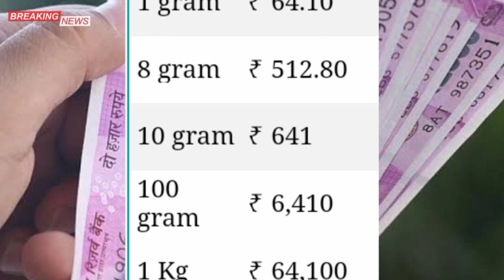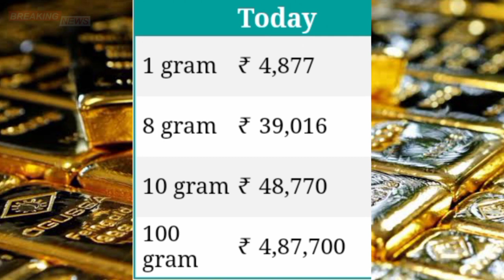આજનો સોનાં ચાંદી નો ભાવ | Gold Silver Price Today | Gujarat News Live સમાચાર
Gujarat News Live Today સમાચાર સોનાં ચાંદી અને Platinum નો તાજા ભાવ.

Platinum Price Today
INDIA NEWS PETROL DIESEL

              🕉️  MAHADEV HAR  🕉️

22 કેરેટ સોના નો ભાવ
24 કેરેટ સોના નો ભાવ
1 ગ્રામ સોનાનો ભાવ
8 ગ્રામ સોનાનો ભાવ
10 ગ્રામ સોનાનો ભાવ
100 ગ્રામ સોનાનો ભાવ
1કિલો સોનાનો ભાવ
Platinum no ભાવ
તાજા સમાચાર
આજ ના સમાચાર સોનાં ચાંદી નાં
ગુજરાતી સમાચાર
સોના ચાંદી નાં તાજા સમાચાર
ગુજરતી સમાચાર

Community price
22,24 Carat gold Rate
22,24 Carat gold bhav

18 Carat Sone ka kya bhav hai
22 carat Sone ka kya bhav hai
24 Carat Sone ka kya bhav hai
1 gram ka kya bhav hai
8 gram ka kya bhav hai
10 gram ka kya bhav hai
100 gram ka kya bhav hai
1 kg ka kya bhav hai

Platinum Price

Official_ India
Paresh_ gauswami

આજ_ના સમાચાર
GK _current_Affairs